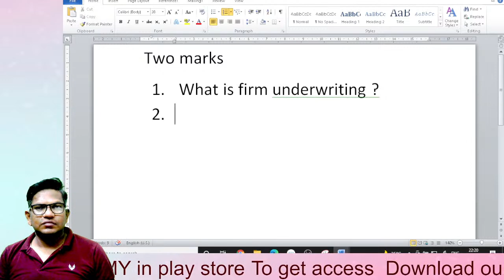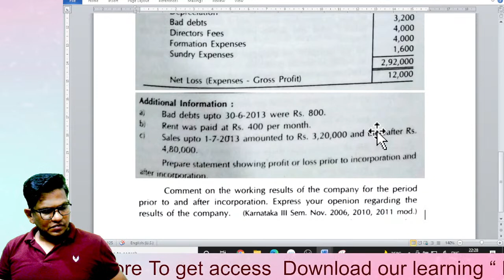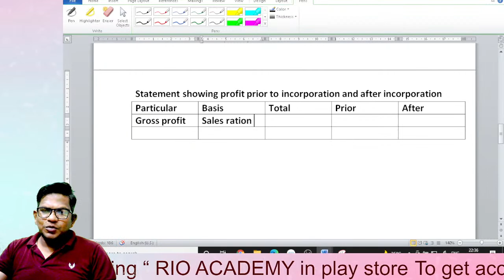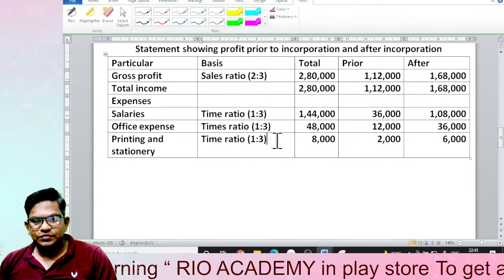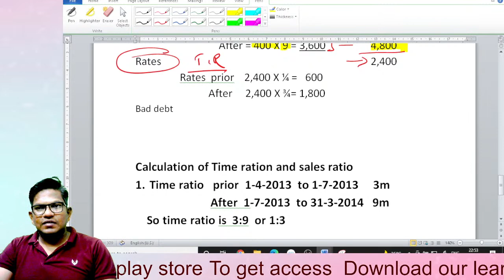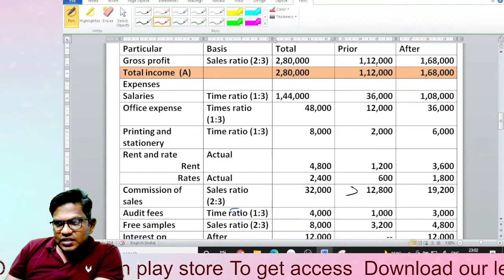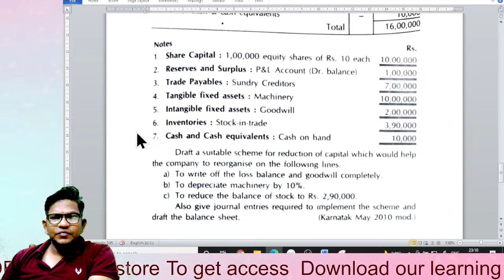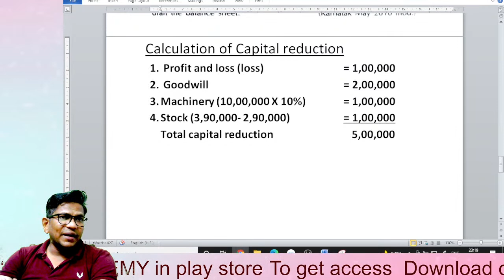B.COM 3RD SEM | CORPORATE ACCOUNTING | Previous Year Question paper and Solution | Case S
B.COM 3RD SEM | CORPORATE ACCOUNTING | Previous Year Question paper and Solution | Case Studies

Reference Books
I PUC Accountancy
II PUC ECONOMIC
II PUC computer sciences
II PUC BUSINESS STUDIES
II PUC ACCOUNTANCY BOOK
Best Calculator
Casio @ Rs 389
Casio @ 445

GEAR USED
○ My Camera: